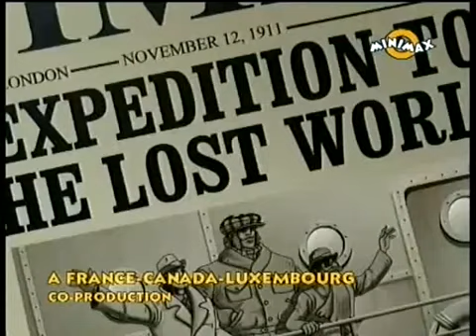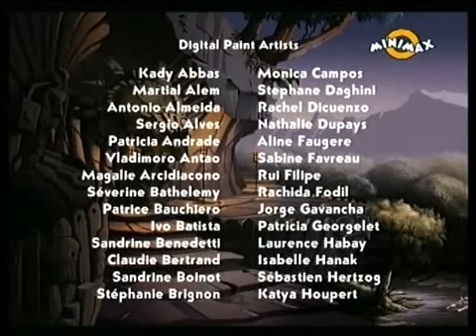💟►Ep12 O lume disparuta - Desene animate in Romana(WorldKids)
Vezi filme si seriale fara reclame gratuit
✅ Fa-ti prieteni noi,reactioneaza,fa live-uri in direct si transforma-ti punctele in bani reali ►O lume disparuta - Desene animate in Romana(WorldKids)
💙World Kids(Lumea Copiilor) este destinat in totalitate prichindeilor.
🤩Oferim copilului tau  o multime de lucruri benefice :
►Jocuri educative
►Alfabetul in cel mai usor mod de invatare
►Povesti creative
👶Ofera micutului tau o lume minunata si plina de magie
📖Povestea  "►O lume disparuta "  :
►Citeste toata povestea O lume disparuta :